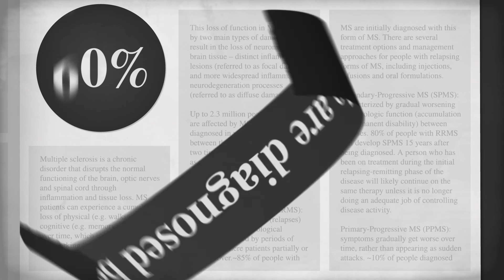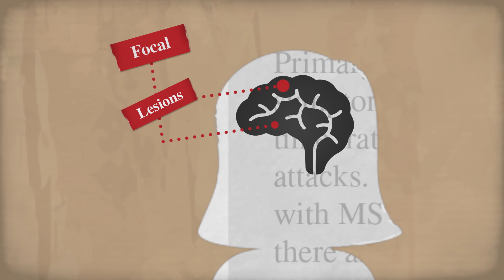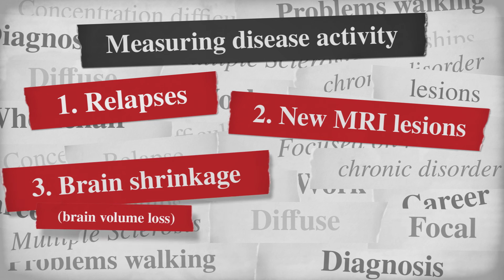Impact of Multiple Sclerosis (MS)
Multiple Sclerosis (MS) is a chronic disorder of the central nervous system that disrupts the normal functioning of the brain, optic nerves and spinal cord. It affects 2.3 million people globally. Watch this short animation to learn more about MS and its impact on the lives of people living with the disease.